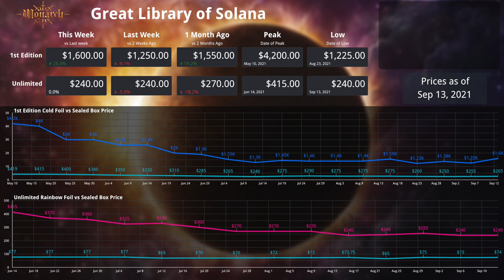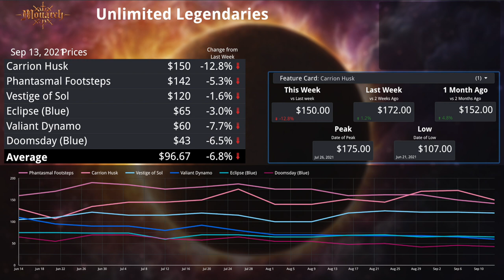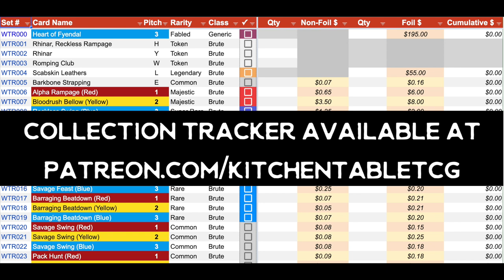Monarch Market Update - 9/13/21 - Flesh and Blood TCG FABTCG